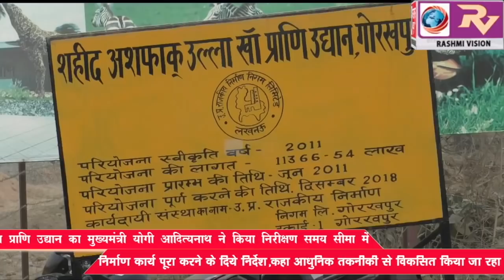निर्माणाधीन प्राणि उद्यान का प्रदेश के मुख्यमंत्री योगी आदित्यनाथ ने किया निरीक्षण समय सीमा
निर्माणाधीन प्राणि उद्यान का प्रदेश के मुख्यमंत्री योगी आदित्यनाथ ने किया निरीक्षण समय सीमा में निर्माण कार्य पूरा करने के दिये निर्देश, कहा आधुनिक तकनीकी से विकसित किया जा रहा है प्राणी उद्यान